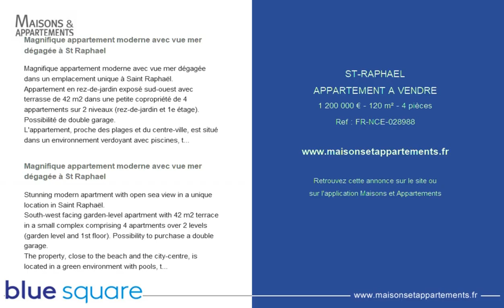ST-RAPHAEL - APPARTEMENT A VENDRE - 1 200 000 € - 120 m² - 4 pièces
Référence : FR-NCE-028988

Magnifique appartement moderne avec vue mer dégagée à St Raphael
Magnifique appartement moderne avec vue mer dégagée dans un emplacement unique à Saint Raphaël.
Appartement en rez-de-jardin exposé sud-ouest avec terrasse de 42 m2 dans une petite copropriété de 4 appartements sur 2 niveaux (rez-de-jardin et 1e étage). Possibilité de double garage.
L'appartement, proche des plages et du centre-ville, est situé dans un environnement verdoyant avec piscines, terrasses et larges baies offrant une vue mer époustouflante.

Stunning modern apartment with open sea view in a unique location in Saint Raphaël.
South-west facing garden-level apartment with 42 m2 terrace in a small complex comprising 4 apartments over 2 levels (garden level and 1st floor). Possibility to purchase a double garage.
The property, close to the beach and the city-centre, is located in a green environment with pools, terraces and large windows offering a breathtaking sea view.